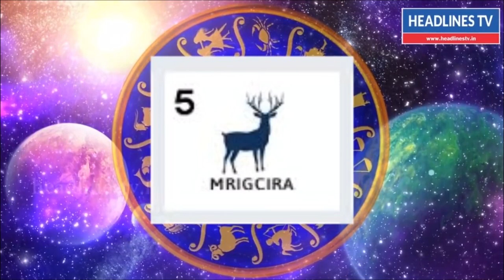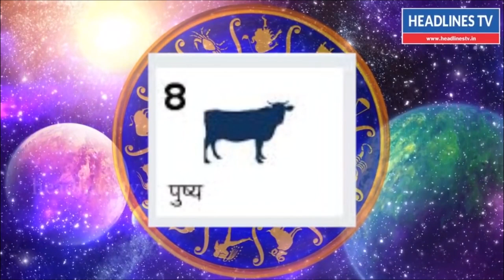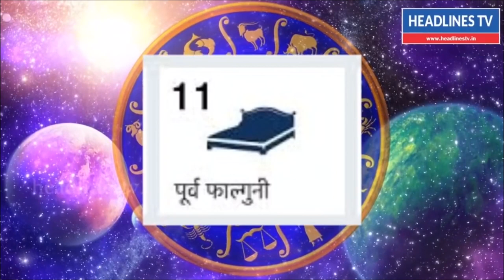30:11:2019 - இன்றைய ராசி பலன் | indraya rasi palan 30:11:2019 | Today Saturday rasi palan 2019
30:11:2019 - இன்றைய ராசி பலன் | indraya rasi palan 30:11:2019 | Today Saturday rasi palan 2019